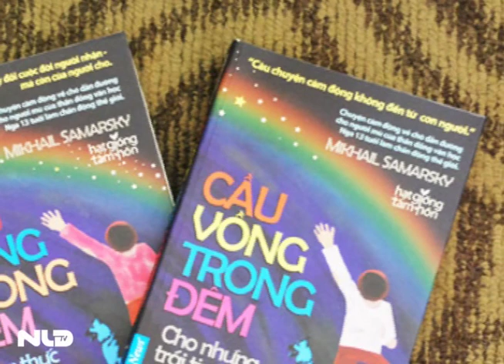Встреча в аэропорту г. Хошимина (Сайгон), Вьетнам!